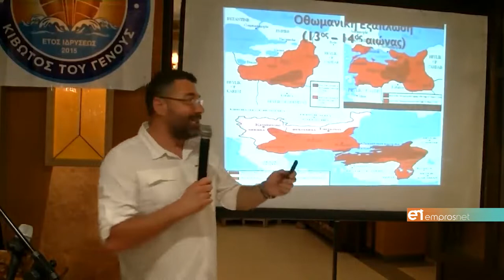Πολιτιστικός Σύλλογος «Κιβωτός του Γένους»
Ιστορία και πολιτιστικό πρόγραμμα εκδηλώσεων για το καλοκαίρι